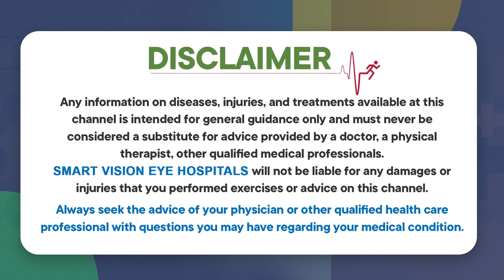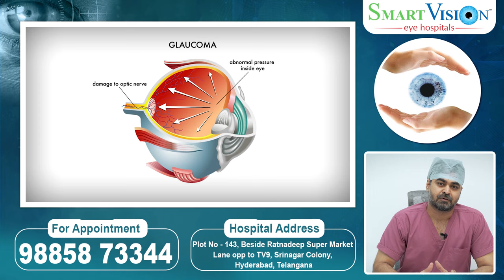కంటి చూపు తగ్గితే | Causes of Preventable Blindness | Curable Blindness | Smartvision Eye Hospitals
A GREAT PASSION FOR COST-EFFECTIVE QUALITY HEALTHCARE
It is the vision of Dr. Harshavardhan Reddy to provide cost-effective eye care with no compromise in technology. He works towards providing the best possible eye care using top-notch technology to every single patient, irrespective of their social background or financial ability.

Smartvision Eye Hospitals is leaving its unique and distinct mark, with a range of acclaimed services in the domain of eye care. With 11 Eye Hospitals and 25 teams of experts across Hyderabad, Vijayawada, Vishakhapatnam, Nellore & Ongole, we are ideally positioned to provide services to a large number of patients in both metropolitan and regional areas.

Patients can access a comprehensive range of services covering all ophthalmic subspecialties, including vision correction (e.g. laser eye surgery, refractive lens exchange), cataract surgery, glaucoma, and corneal and retinal conditions under one roof with a wide spectrum of accurate diagnostics and treatments. Patients are provided with multiple options for treatment, the most suitable of which is arrived at through a collaborative case assessment approach that decides the best course of treatment for the best outcomes.

SMARTVISION Eye Hospital has been ranked as one of the Best Eye Hospitals for the year 2018, 2019, 2020 & 2021, National Ranking Survey by TIMES.